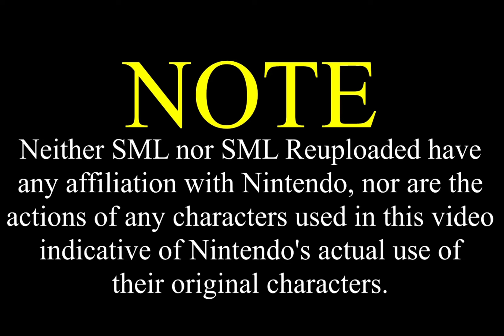SML Movie: Happy Halloween [Reuploaded]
Original Upload Date: October 31st, 2016
Original Description: SML Merch!

It is Jeffy's first halloween!